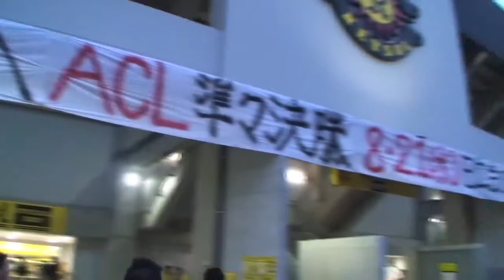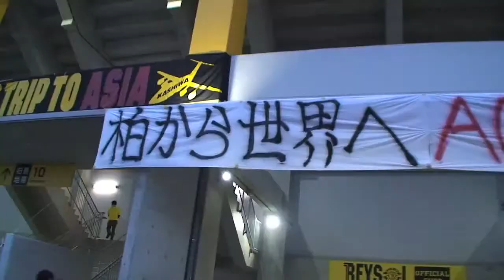【ＡＣＬ準々決勝】柏vs広州恒大 女子マネ佐藤美希が見どころ紹介！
2015年8月25日（火）19時〜日立柏サッカー場 ACL 準々決勝 1st.leg 柏レイソル vs 広州恒大 スタジアムを黄色く染め、選手と共に戦おう！

ＡＦＣチャンピオンズリーグ準々決勝で、柏レイソルは広州恒大（中国）と激突！試合の見どころをＪリーグ女子マネージャーの佐藤美希が徹底.

AFCチャンピオンズリーグ（ACL）準々決勝の1stレグが25日に行われ、柏レイソルはホームで広州恒大と対戦、1-3で敗れた。